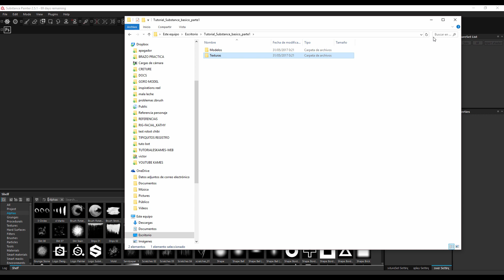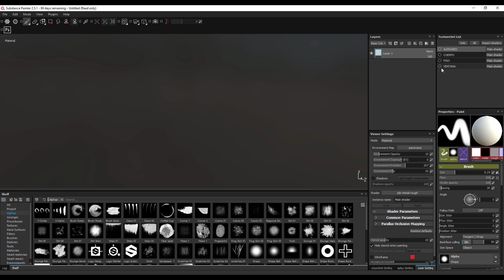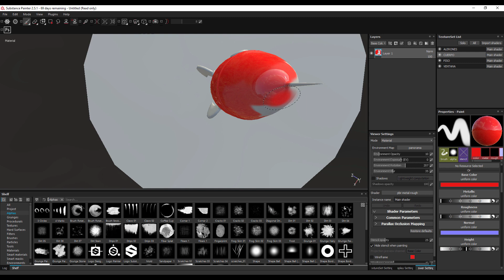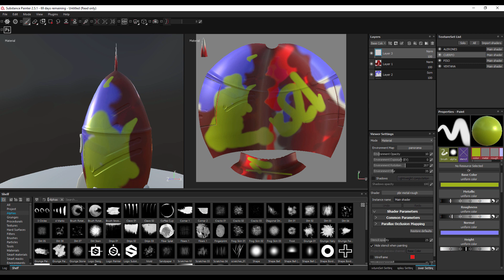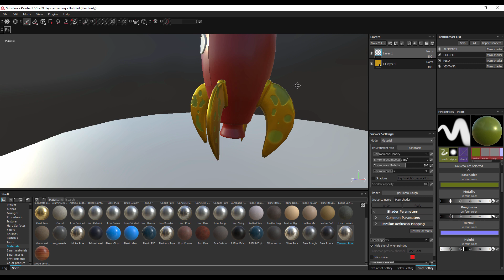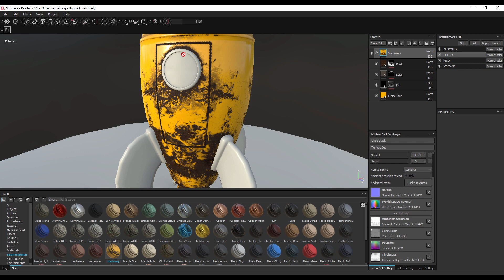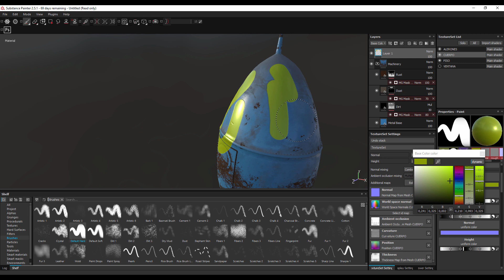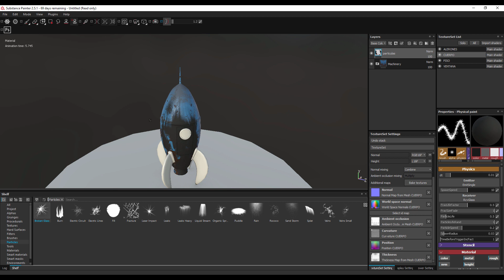Iniciando con Substance Painter ::: Parte 1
En esta primera parte del Iniciando con Substance Painter veremos el trabajo básico de este software de pintura digital, importando un modelo 3D previamente preparado para pintar sobre el y practicar un poco sobre las capas y las brochas.